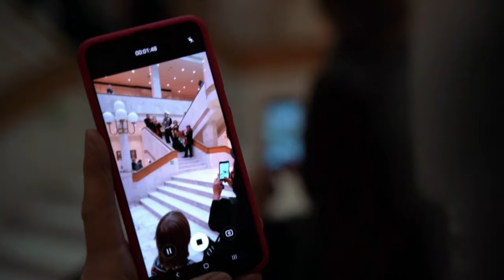Vivaldi "Storm" - CITY MUSIC BAND (arrang. Irina Vakulenko)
composer and arranger Irina VAKULENKO
brass and wind music.
Russia, Saint-Petersburg.

City MUSIC BAND brass band with flute.
classic, jazz, pop, neoclassic and original contemporary music.